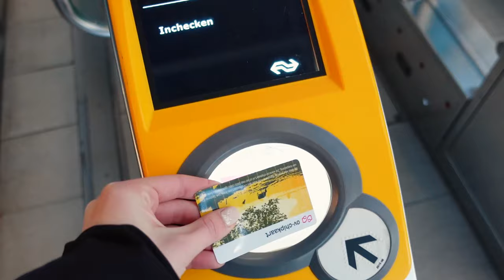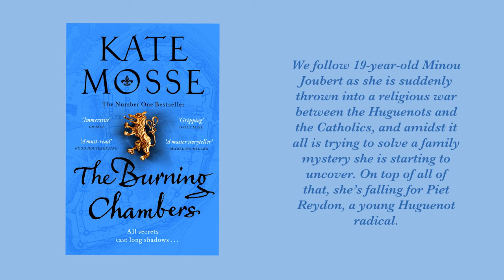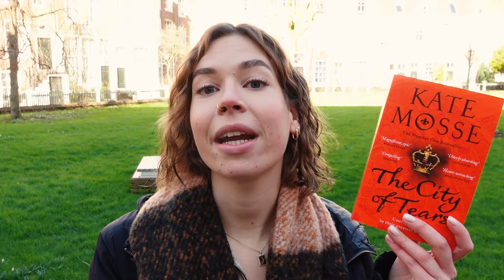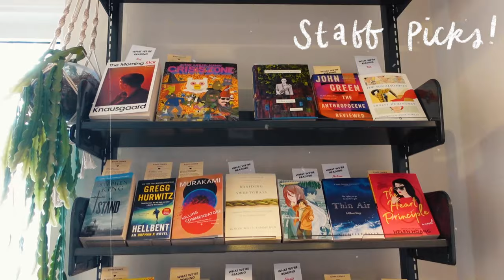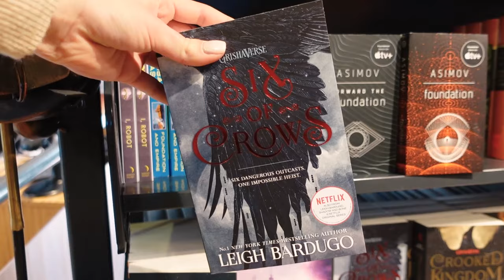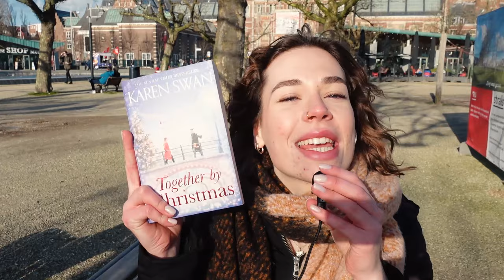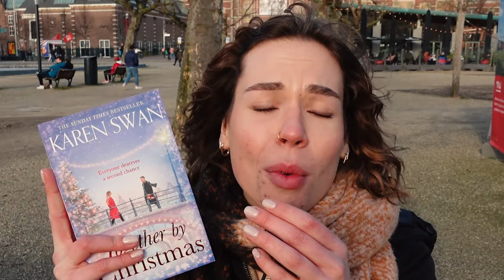Literary Tour of Amsterdam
Take a tour of Amsterdam with the wonderful @SabinesBookNook !